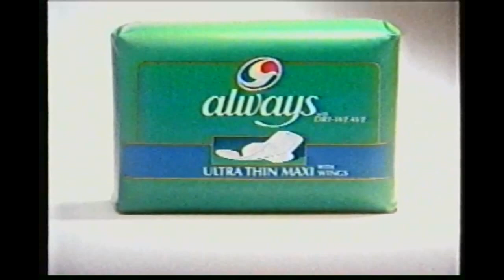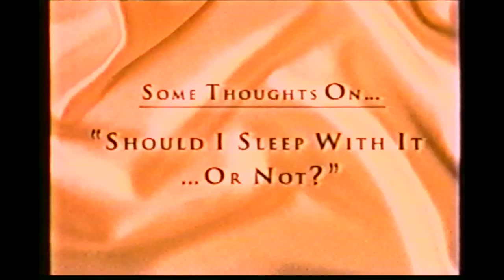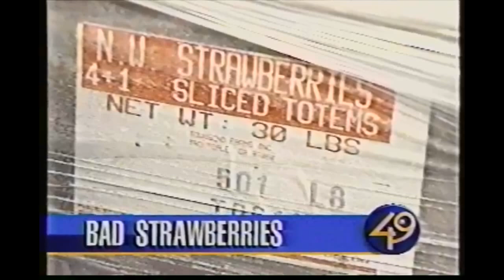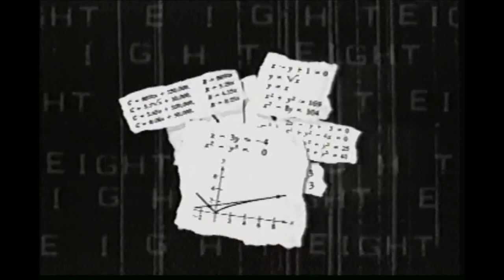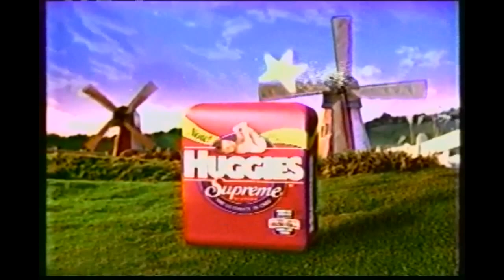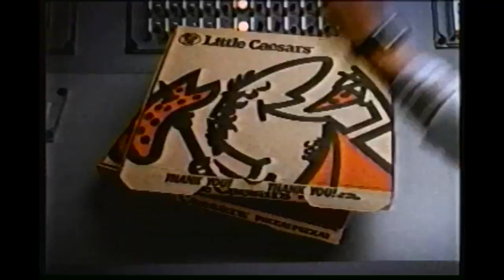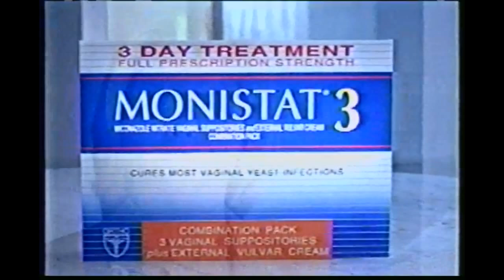Commercials from April 2, 1997 - KPDX FOX 49 Vancouver